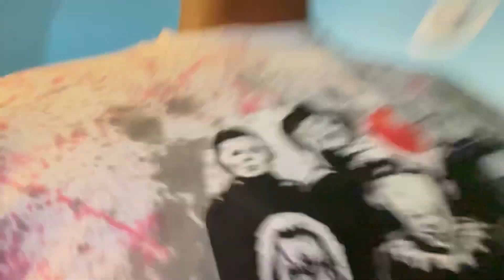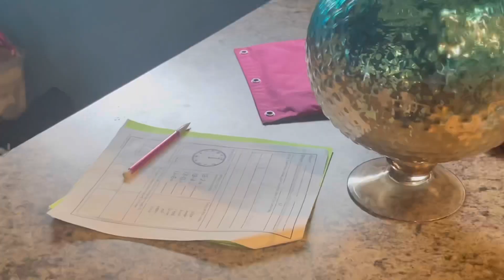He Hit A Deer And This How We Reacted!